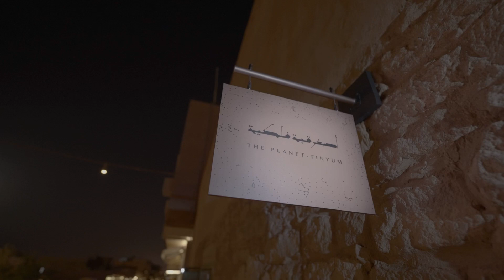Planet Tynium in AlUla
In collaboration with Bompas & Parr agency we have created an interactive Planet-Tynium, an Astrology Experience as part of the AlUla Skies festival and brought the universe much, much closer than light-years away.